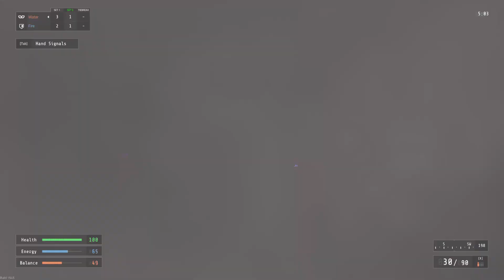INTRUDER: BANANA ZONE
We're all in it, we just don't know it yet.

Intruder by SUPERBOSS GAMES